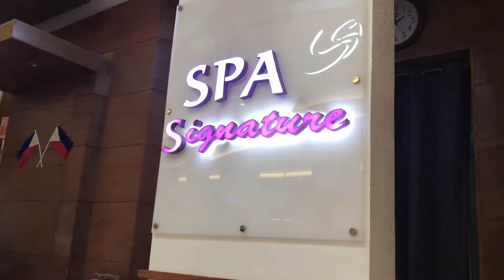Bisita muna sa SPA Signature bago ang Wedding Day | June Bride | Diandrew